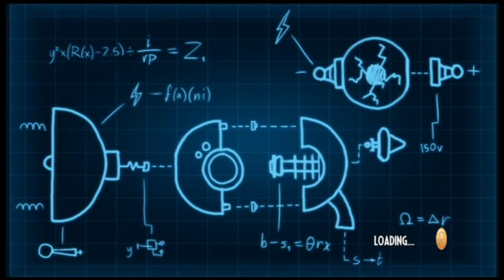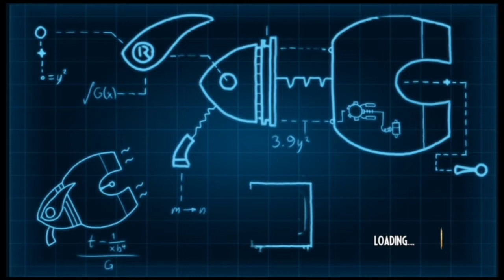Game Time Adventures - Meet The Robinsons Part 4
I don't remember what happened in this one. I am sure it was fun. Probably more gallivanting around the Robinson complex looking for a way to get into the Garage.